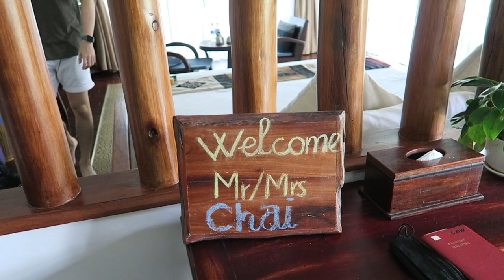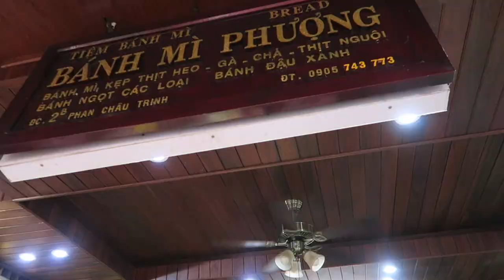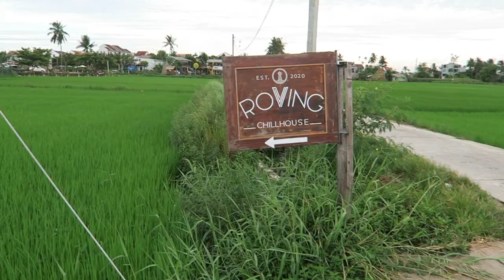left SG for the slow life in Hoi An, Vietnam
This was our first flight out of Singapore since the covid lockdown, first time visiting Vietnam, and also my birthday trip! Finally had time to edit this vlog but I didn't vlog as much as I thought. 🥲